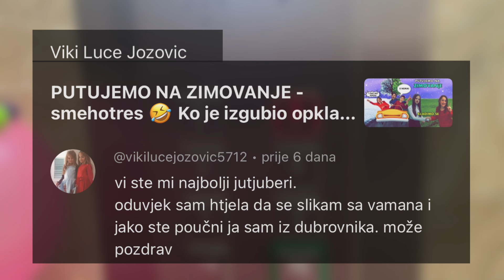VELIKO ROĐENDANSKO IZNENAĐENjE ZA MAŠINU NAJBOLJU DRUGARICU ELENU ✨ U PRAVU SI ✨upravusi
BIBA, HVALA TI!  💚